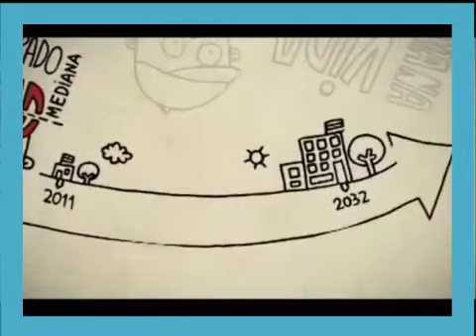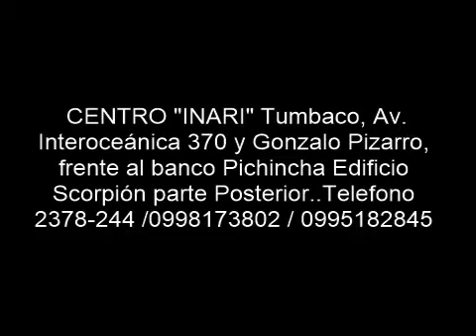MATEMÁTICAS INARI, DESCUBRE UN MUNDO DIFERENTE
LAS MATEMÁTICAS COMPRENDEN UN MUNDO DE SABER Y DE MARAVILLAS QUE SOLO EN SU MÁGICA TRAVESÍA PODEMOS DESCUBRIR JUNTOS, VEN AL CENTRO INARI Y APRENDE CON NOSOTROS!!!